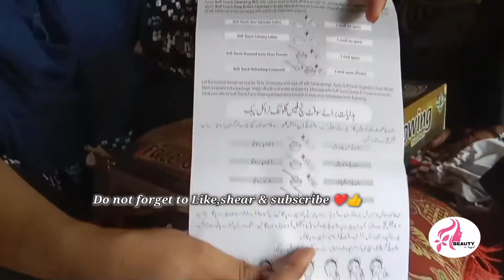Golden Girl soft touch new mini Face Glowing facial kit full review _Ghar pay Facial karny ka Tariqa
Hello everyone Today I am going to share  with you a full review of GOLDEN GIRL soft touch new mini diamond trail kit